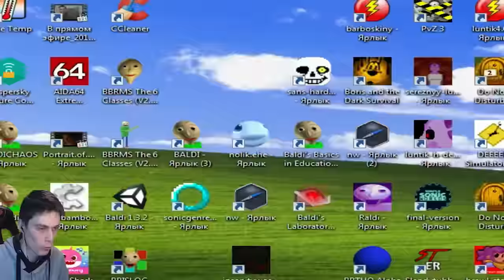ЛУНТИК X ОТ FEDOTOV GAMES - ЭТО СВЕРШИЛОСЬ !